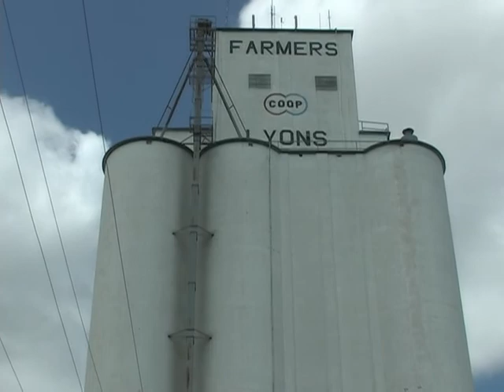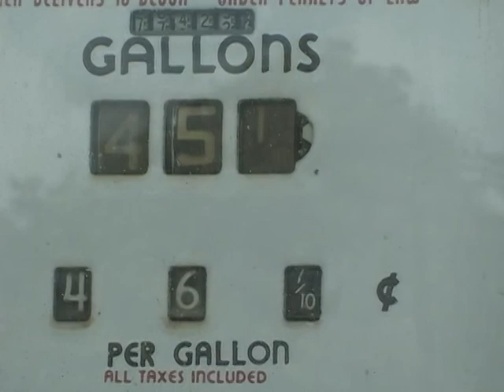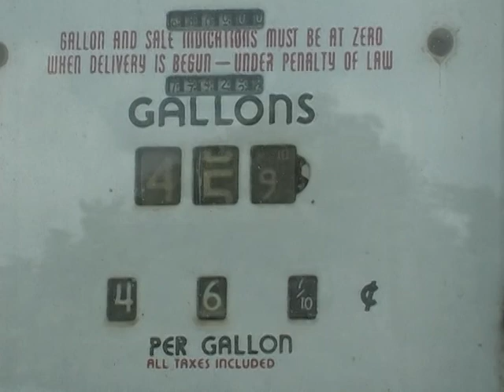Kansas Harvest 2007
Jimmy's first harvest -- such a little guy and a big red case international.